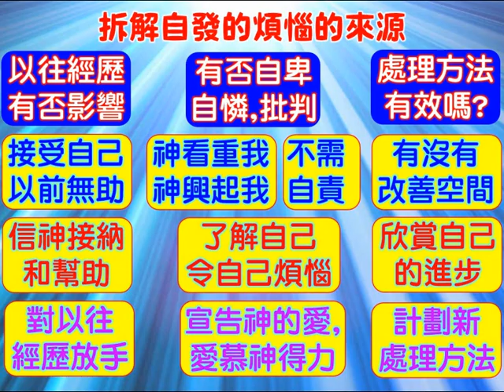如何拆解問題 - 葉牧師 2024.05.29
如何拆解問題

 1. 與主的關係：怎樣建立與主相愛的關係，怎樣從主的愛得力，怎樣深信神的供應和計劃。
 2. 處理生命：怎樣不被人、罪、負面思想情緒和潛意識、婚姻和生活的問題、和侍奉的問題影響。
3. 進入不同層次的侍奉：侍奉可以由簡單的生活見證，到建立別人的靈命，或進入策略性的侍奉。